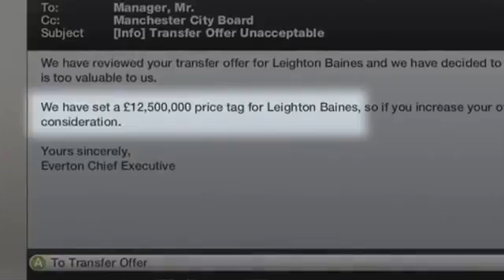FIFA 13 Career Mode Transfer Features